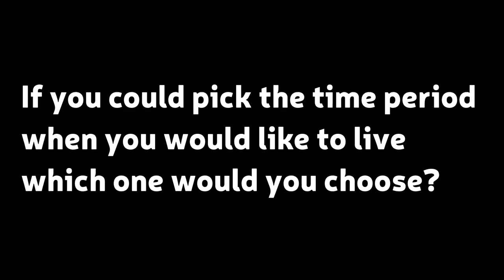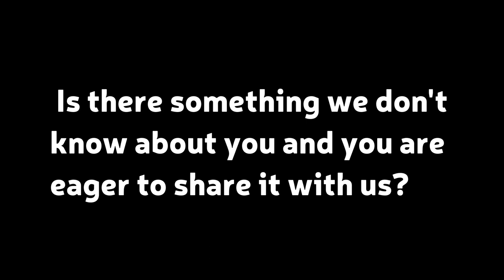Answering 6 unexpected questions to Znanstival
This June (1-3) I will take part in Znanstival, an annual Science festival in Ljubljana. The organizers asked us to answer six questions beforehand...